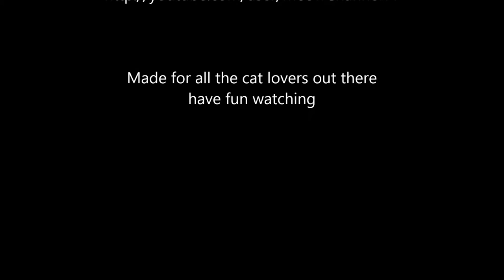Funny Cats Kittens MeowChannelYT 20130523000039 Barbie Choc Sleeping YT